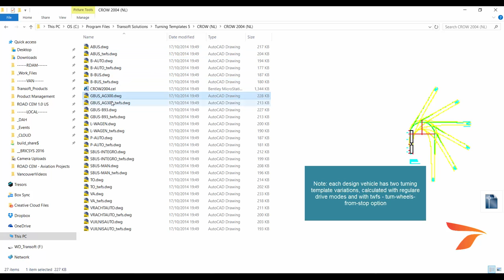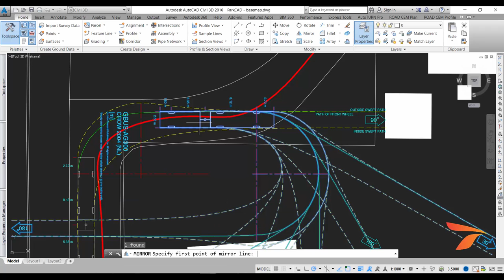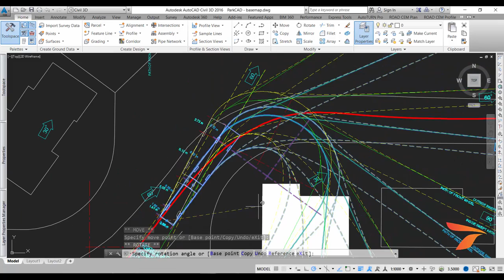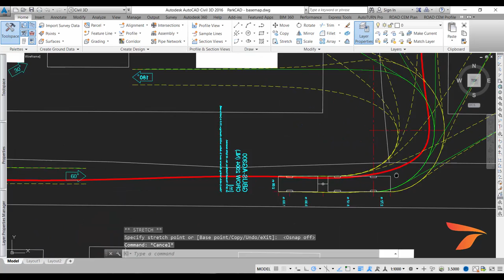Vehicle Turning Radius in dwg or dgn - Turning Templates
This video shows how to use Transoft Solutions' - Vehicle Turning Templates, templates created with AutoTURN Software. (note: this method is now replaced )The amount of people using Turning Templates has gone down over the years due to easier and safer alternatives like AutoTURN but Turning Templates are still being used around the globe. For a more advanced and complete solution, using AutoTURN or AutoTURN Online is recommended.

(note: this method is replaced by our cloud solution - AutoTURN

Transoft Solutions'Turning Templates operate in Autodesk AutoCAD® and AutoCAD® LT, Bentley® MicroStation®, BricsCAD®, IntelliCAD®, CADDIE®, ZWCAD+® or any CAD program that reads .dwg or .cel file formats.

Templates can be acquired in regional standards like: AASHTO, CALTRANS, TAC, CROW, FGSV, RAS-K, FTA, KAK, CSN and many more.

Looking for a more effective vehicle simulation software? Try AutoTURN